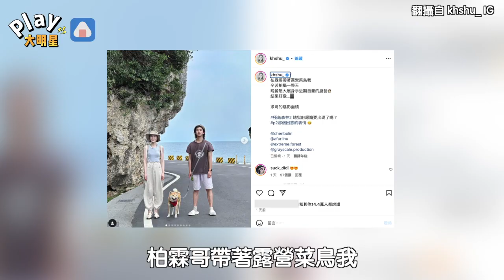還以為陳柏霖的新女友是她！ 「充滿情侶氛圍」網驚：以為公開了